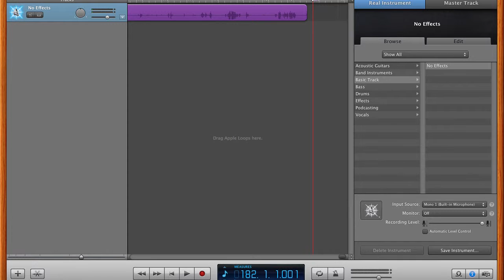Trials HD ChuckFungusv2 and gitboxdre 3